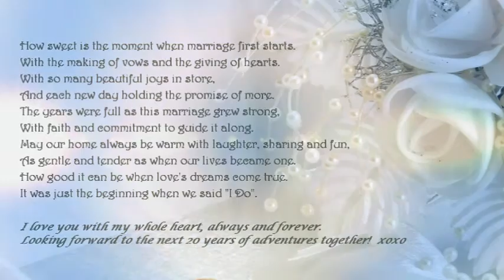Our Love Story - 20th Anniversary